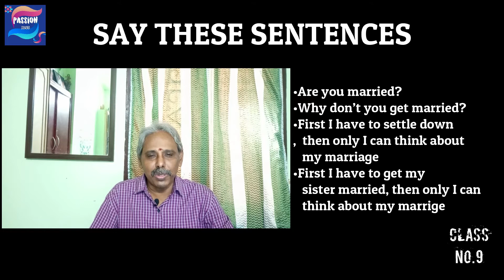Class 9- Venkat's Communication Skills- Enquiry about Marriage & Business- Situational Conversation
Video Presented By:
Venkat

Editing:
Radhika Venkat